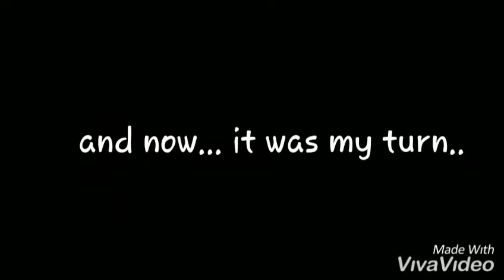The one-eyed Child part 1 - gachalife